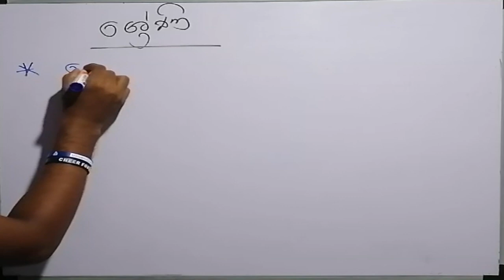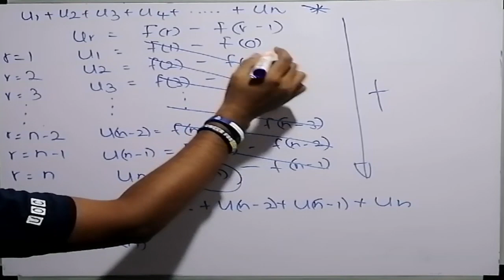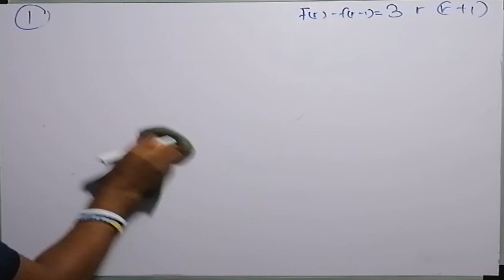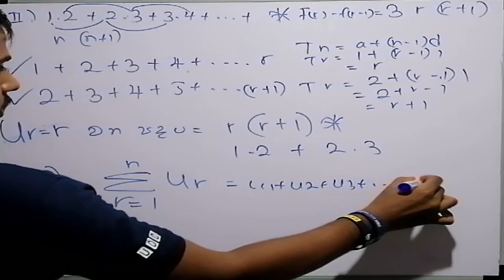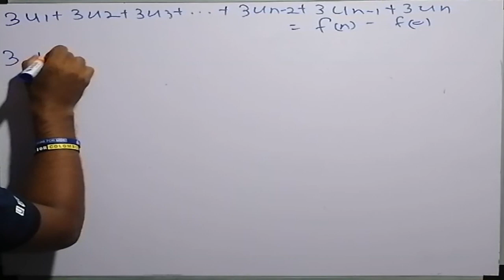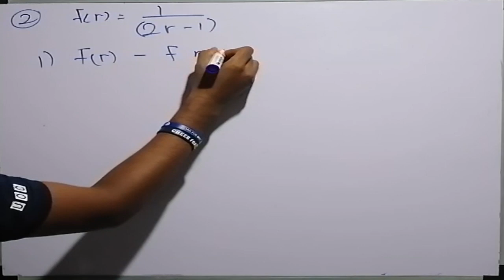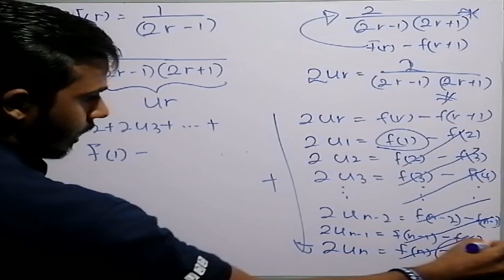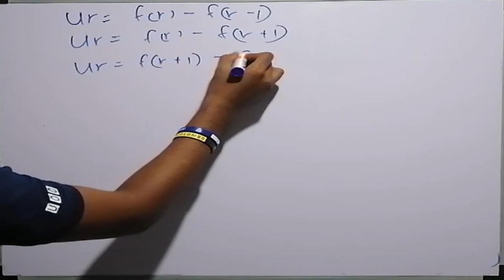Series sinhala (AL 2020) | shreni | ශ්‍රේණි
math Lanka tutorials is the best channel that teaches combined maths lessons Sinhala. Students can do combined maths subject for al (combined maths Sinhala or combined maths English medium).

We are teaching according to the combined maths new syllabus 2019. As well we are discussing combined maths model papers 2019,2020 and also past papers. Not only that we teach combined maths applied lessons in Sinhala and combined maths pure lessons in Sinhala. However, we are teaching combined maths theory Sinhala to the students who are actually trying to learn hard.

combined mathematics is very easy if we learn hard according to the combined maths Sinhala syllabus or combined maths English syllabus. As well we are going to make combined maths Sinhala notes pdf too.

As well the majority of my teaching goes to al combined mths Sinhala and combined maths new syllabus Sinhala medium. so you can learn al combined maths syllabus  Sinhala very well.

LESSONS ALREADY COVERED

PURE MATHEMATICS
1 - permutations and combinations ( සංකරණ හා සංයෝජන)
2 - differential calculus (අවකලනය)
3 - matrices (න්‍යාස)
4 - complex numbers (සංකීර්ණ සංඛ්‍යා)
5 - circle ( වෘත්තය )
6 - straight line (සරල රේඛාව)

APPLIED MATHEMATICS
1 - statistics (සංඛ්‍යානය)
2 - probabilIty (සම්භාවිතාව)
3 - coplanar forces(ඒකතල බල පපද්ධති)

MATHS TRICKS
1 - Multiplying trick
2 - division trick